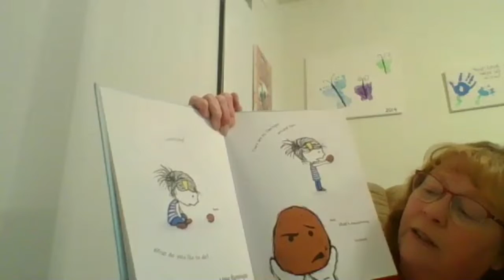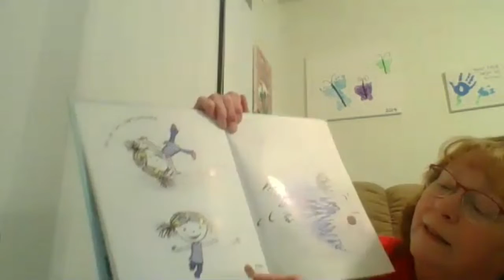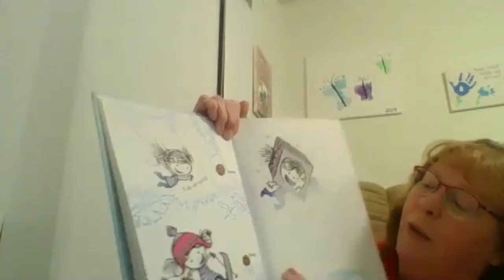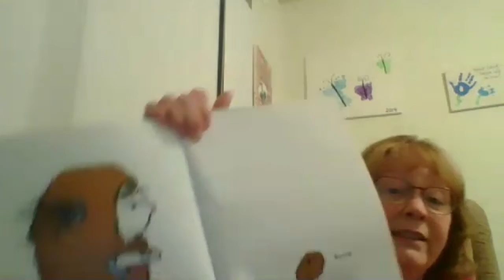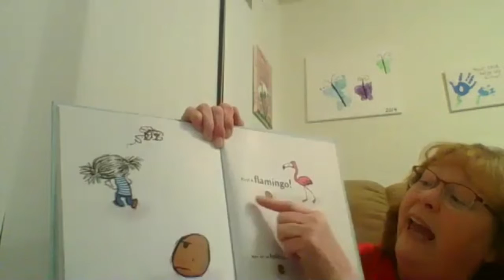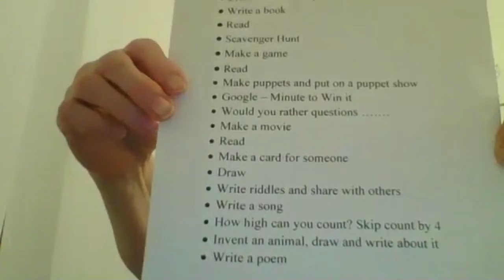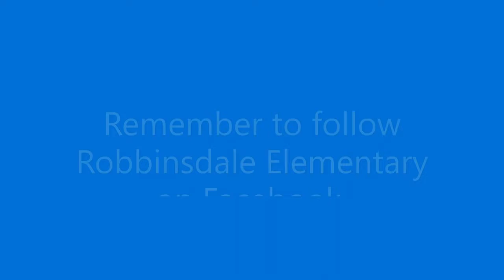4.16.20 Mrs. Wood reads I'm Bored and The Robbinsdale Staff Parade